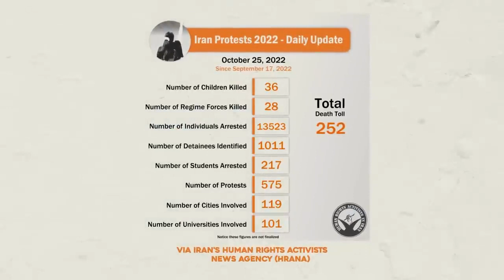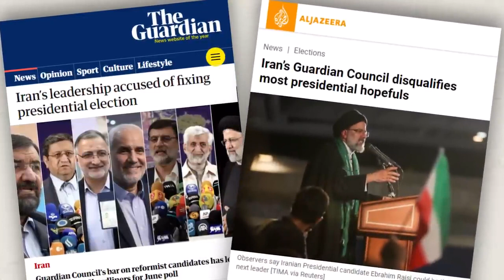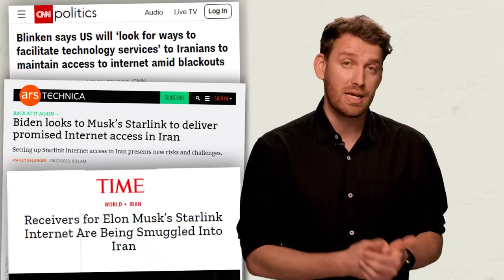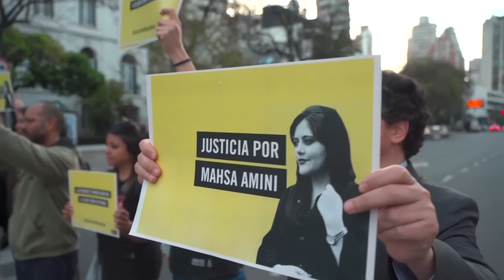Iran Protests Explained Woman, Life, Freedom & Regime Change The Latest News Today